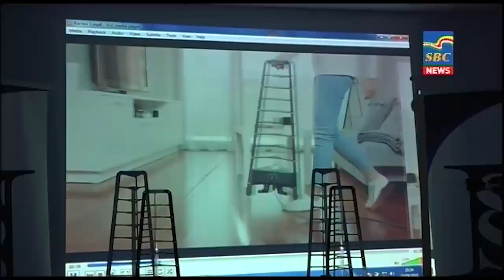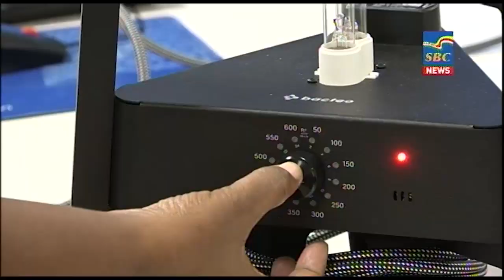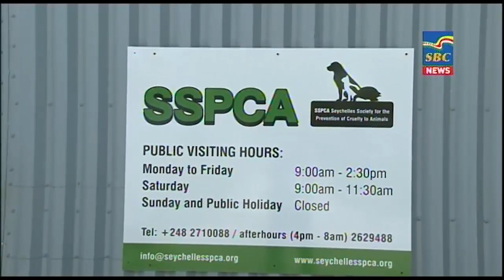7 p.m News 24-04-2021